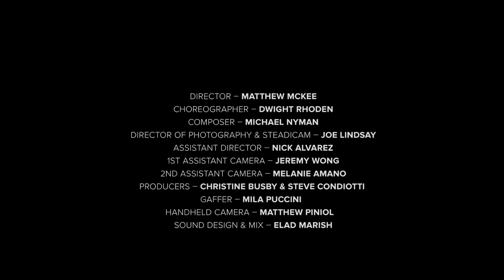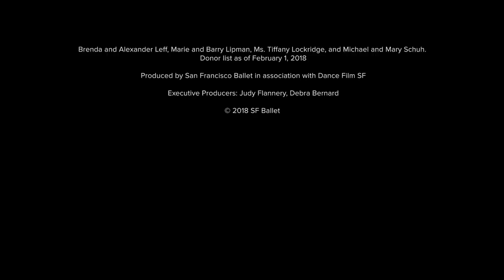SF Ballet's Unbound On Screen Presents "LET'S BEGIN AT THE END"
"LET'S BEGIN AT THE END" is an original short film for the world premiere production of Dwight Rhoden's ballet of the same name made for San Francisco Ballet's Unbound: A Festival of New Works.

Director: Matthew Mckee
Choreographer: Dwight Rhoden
Producers: Christine Busby & Steve Condiotti
Director of Photography: Joe Lindsay
Editor: Matthew Mckee
Dancers: Frances Chung, Sasha De Sola, Jennifer Stahl, Ulrik Birkkjaer, Benjamin Freemantle, Angelo Greco, Esteban Hernandez

Unbound: A Festival of New Works
April 20 - May 6, 2016